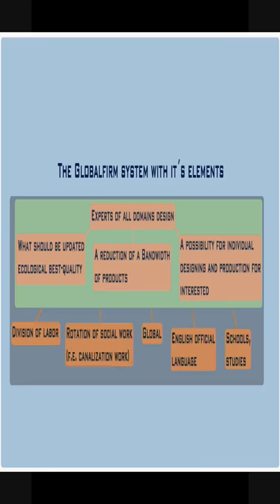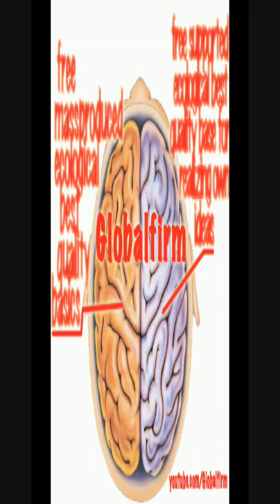GLOBALFIRM FOLLOWME (HD)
FOLLOW ON MY YOUTUBE CHANNEL COMMENTS. SOCIAL RESPONSIBILITY INSTEAD OF MONEY, UNAWARENESS AND EGOISM.

CONVERT/UPDATE TO GLOBALFIRM!
JOIN THE GLOBALFIRM-PRAYER!

[X] GLOBALFIRM ♡ YOU!
I don´t see the so called free market as manifestation of freedom. I would like a governmental, global firm that cultivates ecological, best quality and gives space for realizing own ideas with professional support. That´s what I call freedom: Globalfirm
GLOBALFIRM DISCIPLINING ALL AUTHORITY
(We got definitly too many firms.) WE NEED ONE FIRM OF WHOM ALL ARE THE OWNERS.
GLOBALFIRM HERITAGE OF MANKIND.
[X] globalfirm: ☛Gf!: With the left hand: free massproduced ecological best quality basics, ☛with the right hand: free supported ecological best quality base for realizing own ideas.

MAKING A DATABASE TO COLLECT GOOD IDEAS IN ALL DOMAINS, FROM FOOD TO ALL TECHNOLOGY TO SERVICE, IS A PART OF GLOBALFIRM'S PLAN TO CULTIVATE ECOLOGICAL BEST QUALITY GLOBALLY.

GLOBALFIRM BUREAUCRACY:  A GLOBAL DATABASE WITH ALL INFORMATION OF A PERSON GETS FILTERED ACCORDING TO AN OFFICES NEEDS.

IN EUROPEAN COUNTRIES PEOPLE GET MONEY FOR NOT WORKING. IN OTHER COUNTRIES THEY THEN DIE. THAT'S RACIST AND UNFAIR.

GLOBALFIRM IS TO DISCIPLINE THE WORK, NOT THE WORKER.
(Because work has become a monster, which consumes the worker.)

REMEMBER: GLOBALFIRM IS THE MOST IMPORTANT THING IN THE WORLD.

INSTEAD OF 8 HOURS WORK IN A 5-DAYS-WORK-IN-A-WEEK-DAY GLOBALFIRM MAKES POSSIBLE, NO MORE THEN 4 HOURS WORK IN A 5-DAYS-WORK-IN-A-WEEK-DAY , IF NOT EVEN WORK TOTALLY ON A VOLUNTARY BASIS.

United Nation Of All Nations

National identity makes people killers through looking away.

Out of my experience with the just sort of basic income in Germany, I created a concept, which I see will be the next step that people will want, after the basic income idea will be materialized: It´s called Globalfirm.

DEDJESUSTHEDICTATOR LOVES YOU!
CAPITALIZM IS MADE FOR RACIZM. Become a Knight Of Gl♥balfirm. Globalfirm HeroOfFeelings The biggest evil in the world is that of griping at, or yelling on someone. This form of disrespect can be found anywhere and it is the biggest evil in the world. The most powerful organization in the world: Globalfirm IT IS IMPORTANT TO PURSUE HAPPINESS, NOT THOUGH TRICKS BUT THROUGH MAKING THE WORLD BETTER.

CHARITY-FOUNDATION GLOBALFIRM™

The music is made totally with Uloops on Android Phone Samsung Galaxy S 2

GLOBALFIRM ON 166.mpc2000BEAT (mixed with mixcraft)

AGNOSTICISM IS THE ONLY TRUE BELIEVE.

Tobacco is a hard drug. SMOKING TOBACCO IS AN ASSAULT AND CRIMINAL DAMAGE. ILLEGALIZE IT NOW!